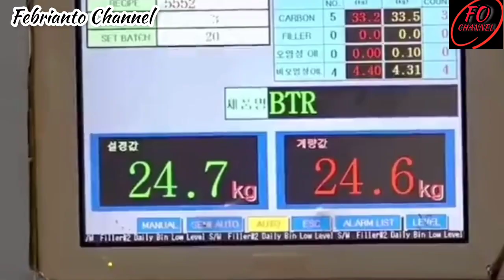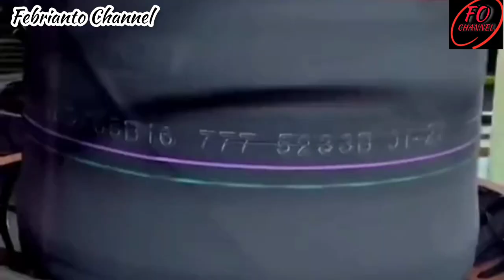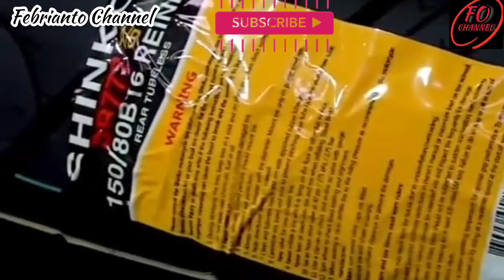PROSES PEMBUATAN BAN MOTOR MEREK SHINKO